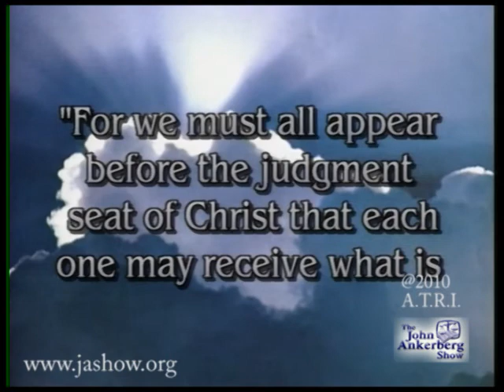Why is it important to think about where you will spend eternity?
From our series " Living With the End in Mind". This clip answers the question: Why is it important to think about where you will spend eternity?